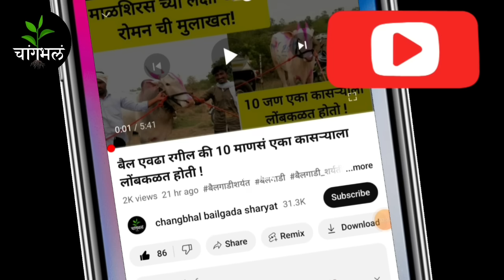बबन दादा लासुर्णे यांची नवीन खरेदी कृष्णा ची मुलाखत !